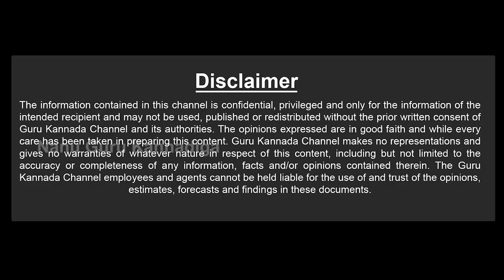Zee Sarigamapa Pragati and Indu Nagaraj Performing A Song From The Film Ranna | Adisidalu Yashodhe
About this video:

The most popular reality show of the Zee channel is Zee Sarigamapa. . If watching this Zee reality show is a feast for the eyes, then listening to it will give a pleasant sound to the ears. Therefore, the audience is eagerly waiting to watch the Sarigampa show. Sing with mentors round will be held for 3 hours this week. Muddu stars along with gurus have prepared the song Ugadi or celebration with songs and dances to increase the Ugadi celebration to the audience. This week Pragati Badigere and Indu Nagaraj, who are known as up-and-coming desi talents, will sing a very melodious song from Sudeep starrer Runna's movie. Admiring their song, Arjun Janya spoke to the audience and praised them saying that these two are Yashodeya, while NadaBrahma Hamsalekha sang Finale Ankonde Nanu when you both sang. Appreciated.
Friends, watch all Little Champs songs on Zee Kannada channel without missing a beat.